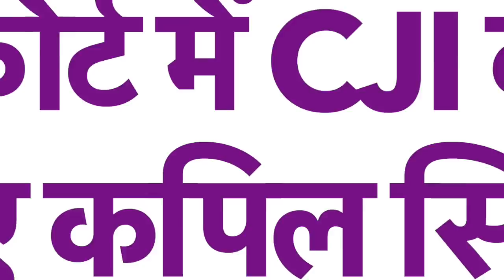पूर्व CJI गोगोई का संविधान पर सदन में धमाका, सुप्रीम कोर्ट में CJI के सामने